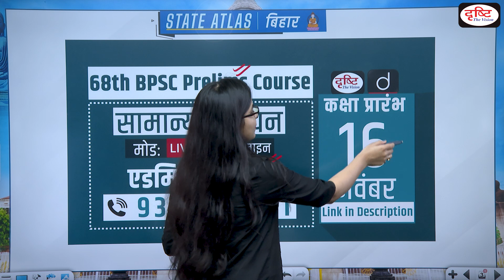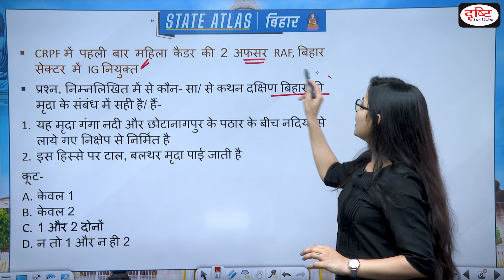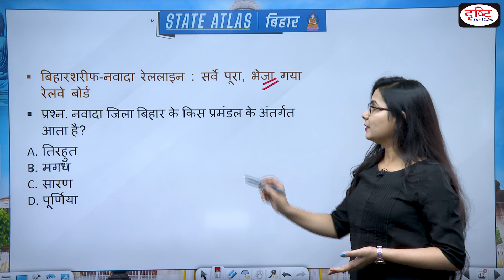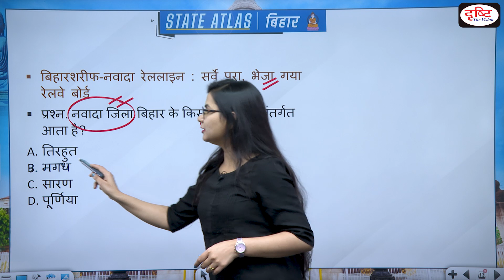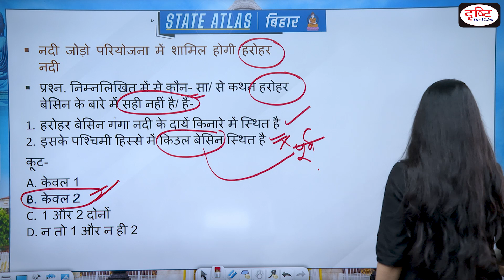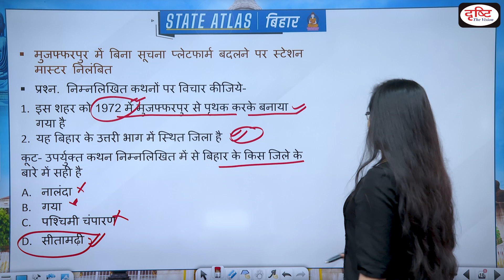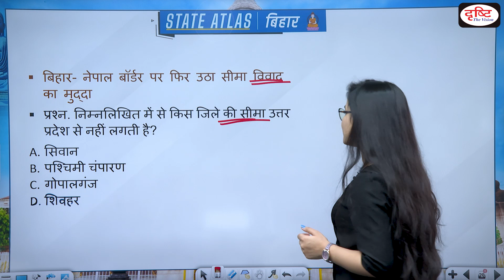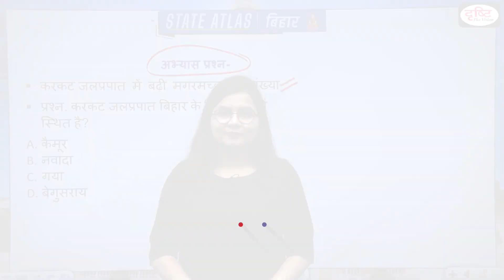Map of Bihar | Geography Mapping for State PCS | BPSC | State Atlas | EP - 76 | Drishti PCS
Dear Viewers,

Team Drishti feels glad to announce that we have again started a Stateatlas programme. We have tried our best to present you with a compilation of important placesinnews throughout last week. We believe it will help you much to boost your knowledge towards this subject and map based knowledge of states. In this way, it will hopefully strengthen you during next PCS Examination.

The following areas are covered in this episode:

1. Gautam buddh bird sectuary in Bihar

2. Balthar soil in bihar

3. Harohar basin in Bihar

4. Gandak river in bihar

5. Navada destrict in bihar

6. Sitamadhi in bihar

7. Tal soil in bihar

8. Mahananda basin in bihar

9. River linking project in bihar

10. Karkat waterfall in bihar

1. Videos by Dr. Vikas Divyakriti To

2. Concept Talk- By Dr. Vikas Divyakirti

6. To The Point- Special

8. UPSC PT Prelims Practice Quiz